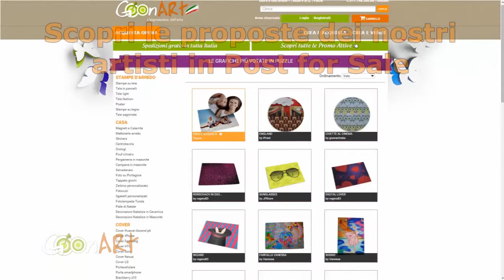Puzzle Personalizzati - Goonart.it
Scopri i puzzle personalizzati di Goonart.it: tantissimi formati e materiali tra cui scegliere. Puoi stamparli con le tue foto e testi o con le grafiche originali dei nostri artisti in post for sale.